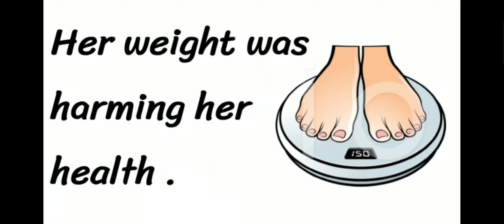نطق كلمة Weight وزن 🗣️